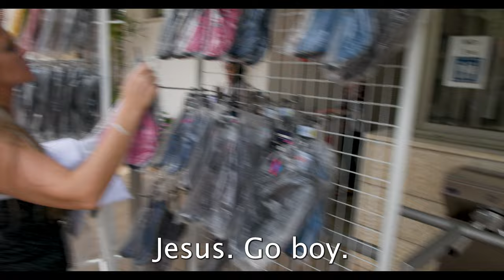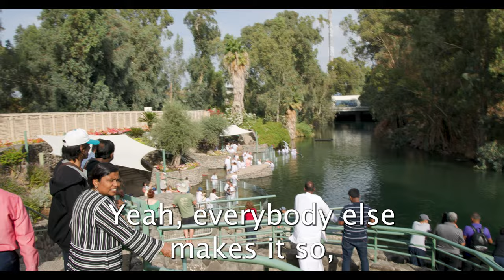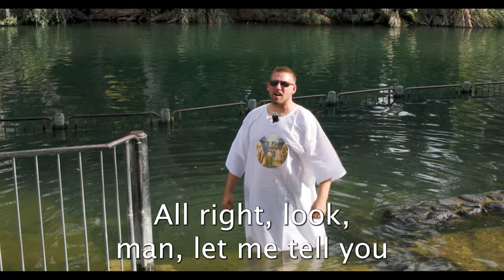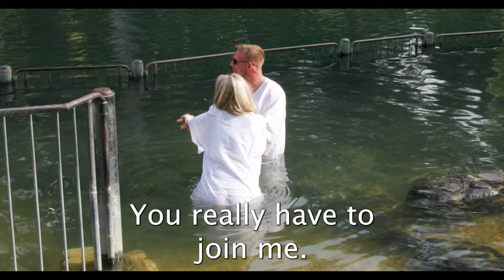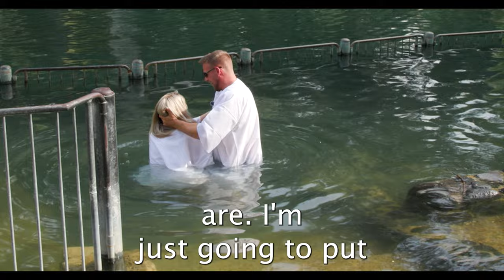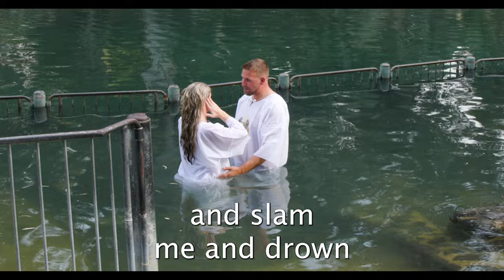Atheist Gets BAPTIZED In The Jordan River!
Mrs. MythVision, @GnosticInformant  and Mr. MythVision were all baptized in the Jordan River. The funny part about this event is there was a partial eclipse happening at the exact time we were in the river.

Sign up for Dr. Bart D. Ehrman's course - Other Virgin Births In Antiquity